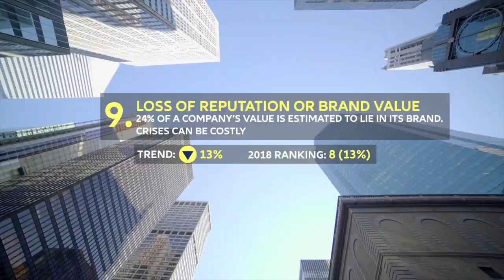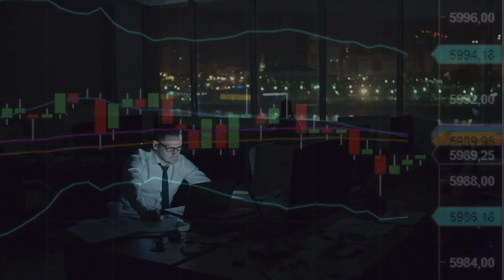Allianz Risk Barometer 2019 - short version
What keeps business leaders around the world up at night?

Every year, the ‘Allianz Risk Barometer’ identifies the most important risks for companies for the next 12 months and beyond. For the 2019 edition, more than 2,415 risk experts from 86 countries were surveyed about the perils that worry them most. Watch the video to learn more about the 10 major threats for companies through 2019 and beyond.